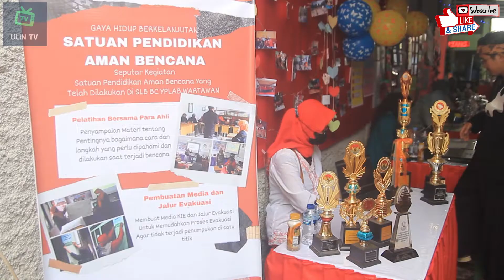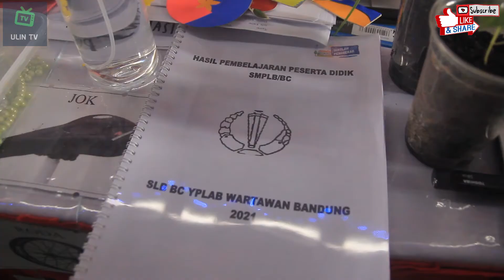MEMBANGUN KEMANDIRIAN ANAK BERKEBUTUHAN KHUSUS || EXPO KEMANDIRIAN SLB BC YPLAB WARTAWAN BANDUNG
Untuk menumbuhkan rasa percaya diri dan kemandirian kaum difabel atau Anak Berkebutuhan Khusus (ABK) perlu dikembangkan semua potensi kreatifitas dan keterampilan yang dimiliki oleh mereka
Untuk itu, perlu didorong berbagai kegiatan serta fasilitas di SLB dan Sekolah Inklusif agar peserta didik ABK bisa mengekspresikan minat, bakat, dan potensi atau bakat istimewanya.
Untuk mendukung aspek kemandirian siswa sekolah luar biasa (SLB) BC YPLAB melaksanakan expo hasil kemandirian siswa yang bertema x-man pada hari rabu 22 desember 2021 di bandung.
Sri Hartini Soecipto, S.sos.  Ketua Yayasan Pendidikan dan Latihan Anak Berkelainan BC YPLAB menegaskan aspek kemandirian merupakan hal penting yang selalu ditanamkan terhadap setiap siswa dan siswi SLB BC YPLAB
x-man atau expo hasil kemandirian siswa ini dibuka oleh kabid / kcd VII deden saiful hidayat dan dihadiri oleh orang tua siswa, para stakeholder slb bc yplab serta pengawas pkplk disdik jabar.
Selain talkshow yang menampilkan narasumber dari kepala sekolah, pengawas pkplk, puka serta siswa pada expo ini pun ditampilkan kreasi seni siswa serta karya-karya kreatifitas siswa dan siswi slb bc yplab.